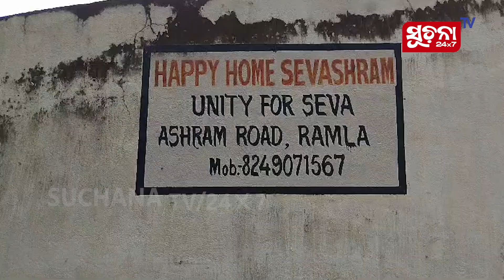'ରାମଲା ହାପି ହୋମ ସେବାଶ୍ରମ'ର ପରିଚାଳିକା ଫେରାର, ଚିନ୍ତାରେ ଅନ୍ତେବାସୀ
କେନ୍ଦୁଝର ଜିଲ୍ଲା ଚମ୍ପୁଆ ଏନଏସି ଅନ୍ତର୍ଗତ ରାମଲା ଠାରେ ଗତ କିଛି ବର୍ଷ ତଳେ ଖୋଲା ଯାଇଥିବା ହାପି ହୋମ ସେବାଶ୍ରମର ପରିଚାଳିକା ସୀତାରା ବେଗମ ହଠାତ କେଉଁଆଡେ ଚାଲି ଯାଇଥିବା ବେଳେ ଏବେ ଏହି ସେବା ଶ୍ରମରେ ରହୁଥିବା ୪ ଅନ୍ତେବାସୀ ସେମାନଙ୍କର ଭବିଷ୍ୟତକୁ ନେଇ ଏବେ ଚିନ୍ତାରେ ଅଛନ୍ତି ।

Dear Viewers,